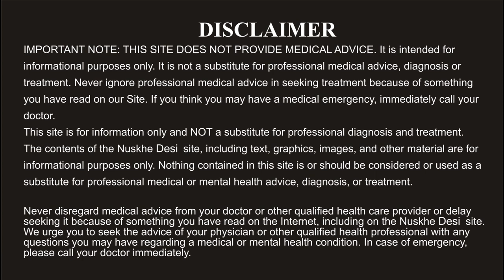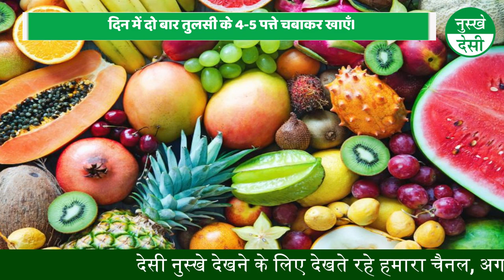मुँह के छाले दूर करने के घरेलू और सरल उपाय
Home remedies to get rid of mouth ulcers